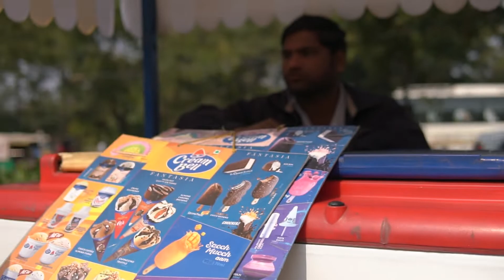BEHIND THE SCENE JOURNEY TO JAIPUR INDIA BY WWIEK MUSLIMAH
Alhamdulillah ...
Syar'i Spesial India Season 1 sampai 4 dengan tema "Our New Collections Journey To India" sudah selesai bun
Keseruan tim di India bisa tergambarkan di cuplikan video ini.. .
Cek detailnya di instagram
Untuk order produk yang masih tersedia bisa hubungi admin masing-masing yaa bund atau bisa langsung hubungi reseller kesayangan bunda di daerah terdekat bunda.